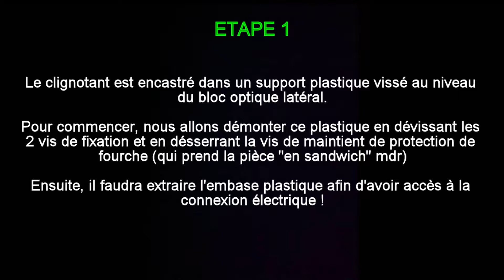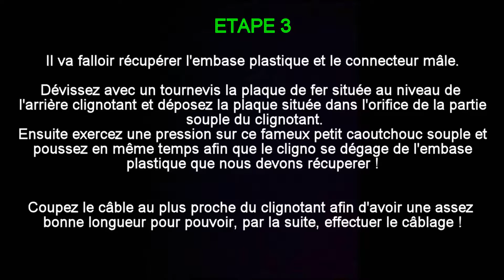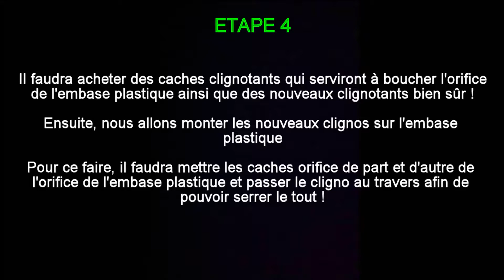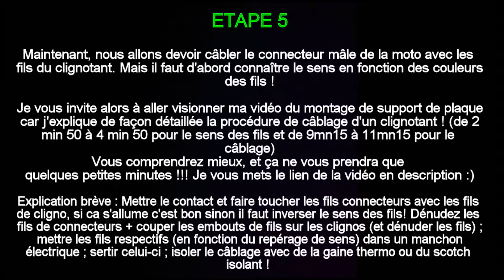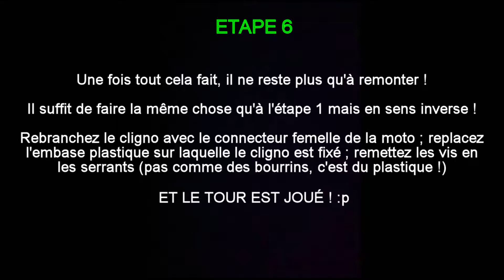[TUTO#2] COMMENT CHANGER SES CLIGNOTANTS SUR SA MOTO ?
Salut tout le monde ! Voici une vidéo tuto qui concerne le montage de clignotants avant sur une moto ! Cette vidéo conviendra parfaitement aux Er6n mais la trame à suivre est exactement la même pour la plupart des motos !!!

Voici le lien de la vidéo du montage de support de plaque afin de vous aider pour le câblage